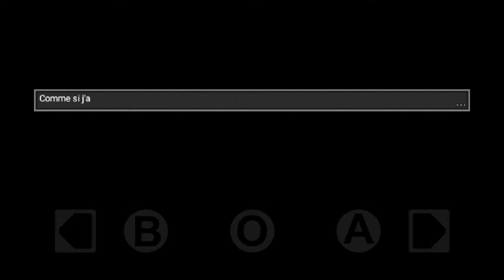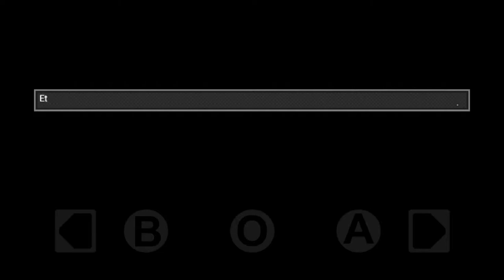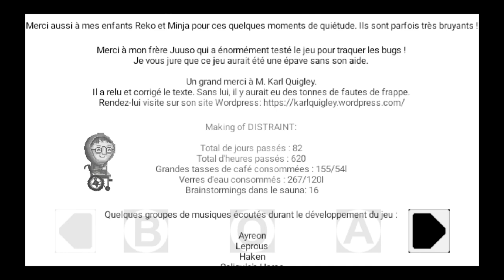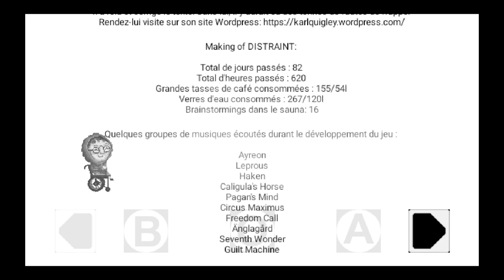jeu DISTRAINT VIE PERDUE - JEUX TEST POUR VOUS VOUS #2- Partie 5 et fin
Fin de notre petite aventure avec distraint.
 Un petit jeu gratuit
Pauvre madame goodwin ... et mr price.
Bref... merci et à bientot
Pour plus de letsplay

Merci

Starpy production

Son
Starpytek